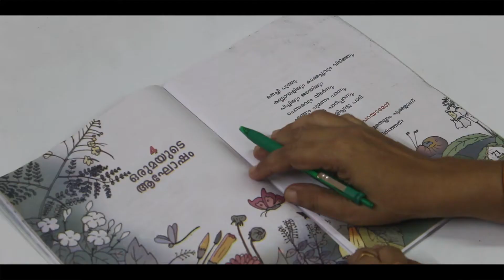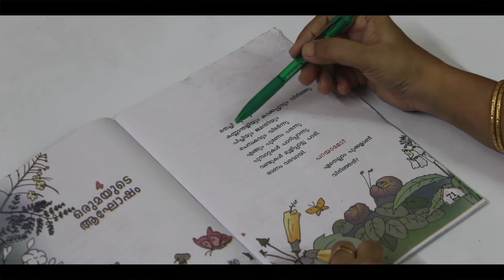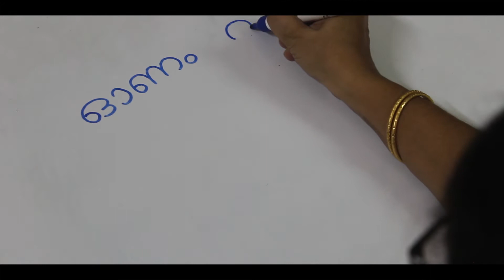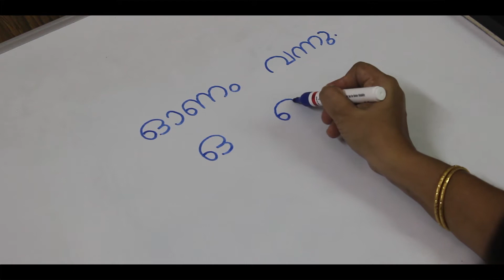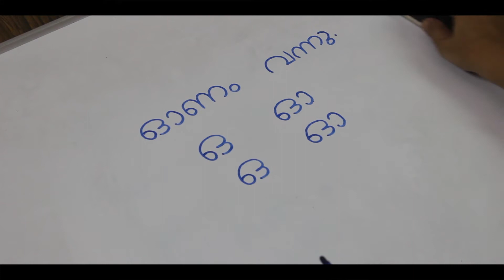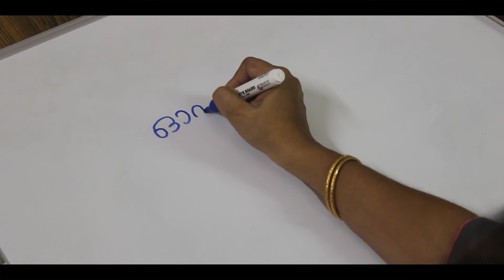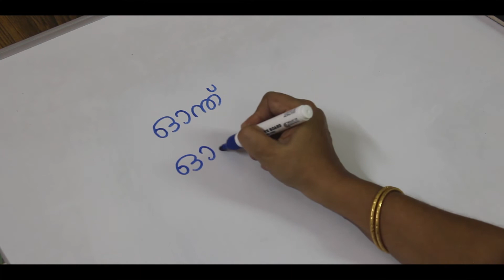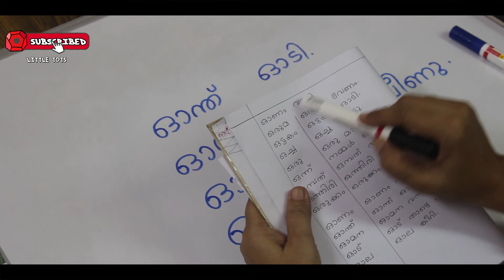Part 51 | Easy Malayalam Learning for KG & Primary school Kids | മലയാളം പഠിക്കാം ഇനി ഈസിയായി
ഇനി  " ഒ  , ഓ  "  എന്നീ  അക്ഷരങ്ങൾ  പഠിക്കാം